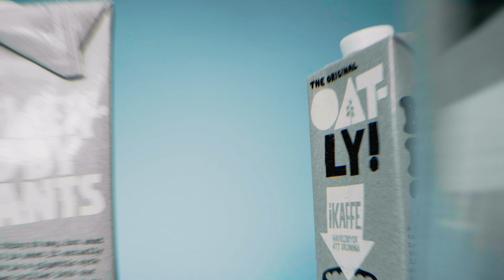OATLY iKAFFE 24 Frames Media Studio